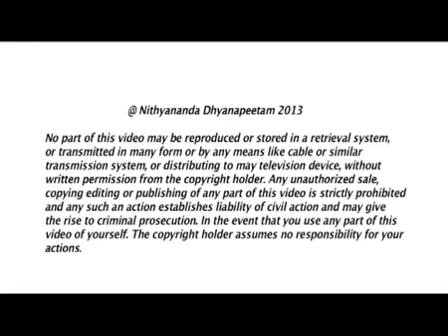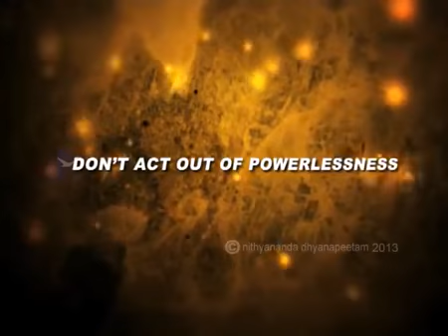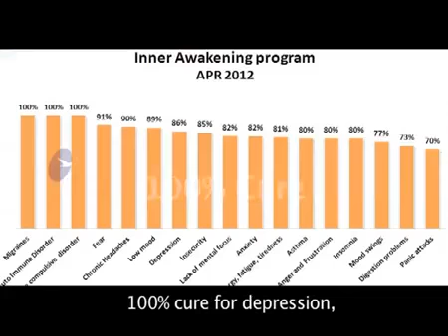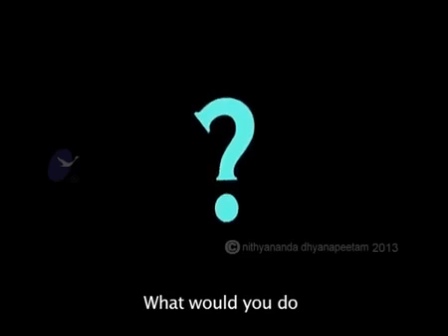Don't act out of powerlessness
31-july-2013 morning satsang